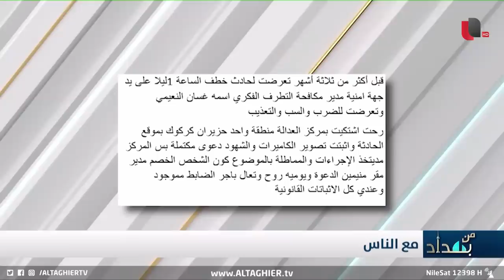شاهد .. متنفذ يخطف عراقي بسبب نظره لسيارته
"شوفولنه الطلابه".. متنفذ يخطف مواطن عراقي بسبب نظره لسيارته

موقع قناة التغيير الفضائية  الالكتروني